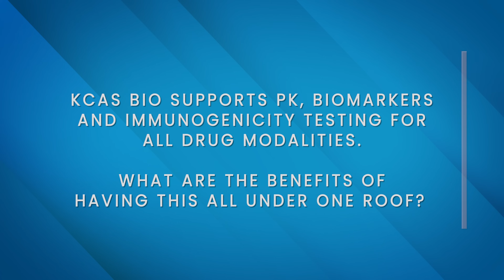The capabilities of KCAS Bio: PK, biomarkers and immunogenicity testing all under one roof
In this interview, Dominic Warrino, Ph.D. and Dawn Dufield, Ph.D. (both KCAS Bio; KS, USA) discuss the drug modalities and disease indications KCAS Bio can support. The pair shares their recommendations on pharmacokinetic (PK), biomarker and immunogenicity platforms, and how they are able to harness KCAS Bio’s LBA and LC–MS capabilities to solve any problem thrown their way. Dom and Dawn also reflect on how KCAS Bio has expanded and invested throughout its 45-year history.